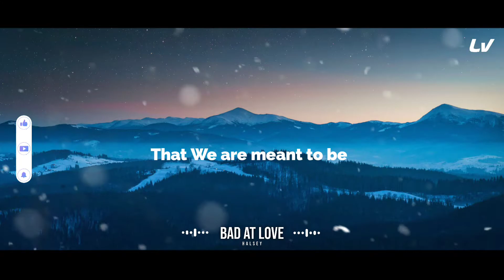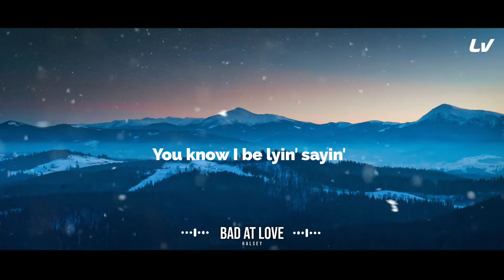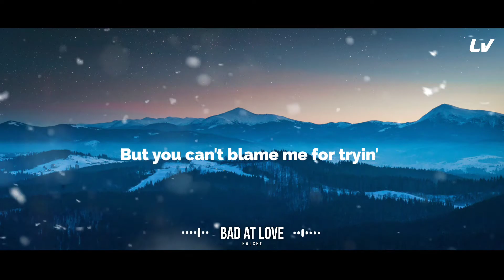Halsey - Bad At Love (Lyrics)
Lyrics🎶

Got a boy back home in Michigan
And he tastes like Jack when I'm kissing him
So I told him that I never really liked his friends
Now he's gone and he's calling me a bitch again
There's a guy that lives in the garden state
And he told me that we'd make it 'til we graduate
So I told him that the music would be worth the wait
But he wants me in the kitchen with a dinner plate

That we're meant to be
But jealousy, jealousy, jealousy, jealousy
Get the best of me
Look, I don't mean to frustrate
But I always make the same mistakes
Yeah, I always make the same mistakes 'cause

I'm bad at love
But you can't blame me for tryin'
You know I'd be lyin' sayin'
You were the one
That could finally fix me
Lookin' at my history

Got a girl with California eyes
And I thought that she could really be the one this time
But I never got the chance to make her mine
Because she fell in love with little thin white lines
London girl with an attitude
We never told no one but we look so cute
Both got way better things to do
But I always think about her when I'm riding through

That I'm in too deep
And jealousy, jealousy, jealousy, jealousy
Get the best in me

Oh, you know, you know, you know, you know

I know that you're afraid
I'm gonna walk away
Each time the feeling fades

You know I'm bad at love

Lyrics:
Azlyrics.com

Wallpaper 🖼️
Wallpapercave.com

LyricsVibes™